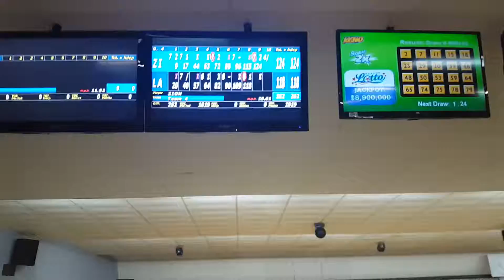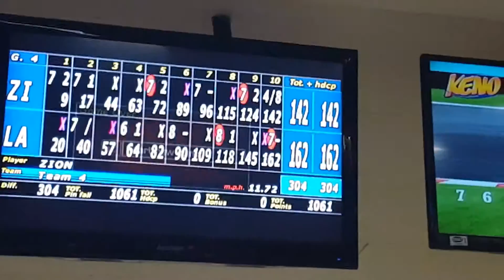2017 Ashland Youth 9-Pin Doubles Tournament - Final Game; Shift #1 (2/2)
Recorded at Luray Lanes in Ashland, Ohio.